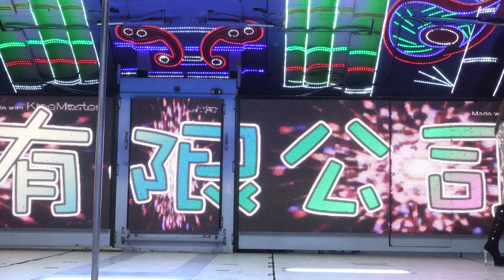虎尾福德宮敬神晚會(36)roreosef